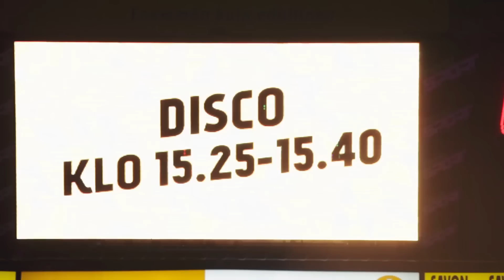KalPan perhepäivässä riitti riemua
KalPan Perhepäivää vietettiin lokakuun lopulla ja Data Group Areenalla nähtiin paljon iloisia kasvoja. Perhepäivän ohjelmassa oli mm. yleisöluistelu pelaajien kanssa, jäälimbo, luistelukisa ja jäädisco sekä kaukalon ulkopuolisia aktiviteetteja. Päivän kiinnostavimmat hahmot olivat pelaajien lisäksi tietysti Ruusteri-maskotti sekä MisseKissa ja Pelle Pappa. Perhepäivä huipentui illan Liiga-otteluun Lukkoa vastaan, jossa pienet juniorit pääsivät saattamaan pelaajat ja tuomarit jäälle.